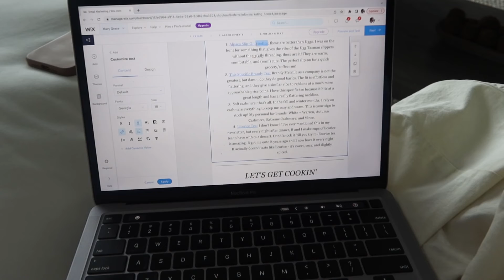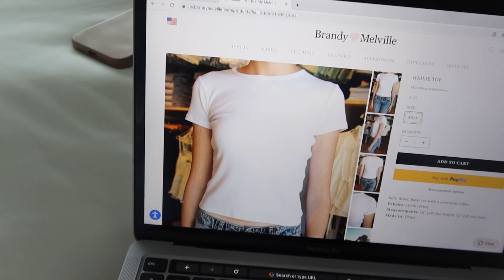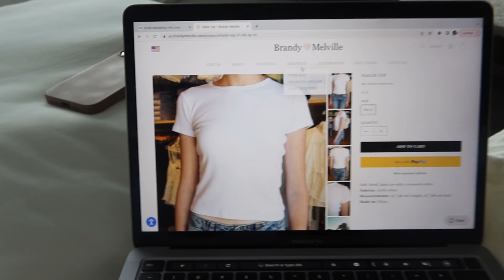VLOG: cozy weekend in Chicago! Pasta, OOTD’s, farmer’s market, and productive Sunday morning!